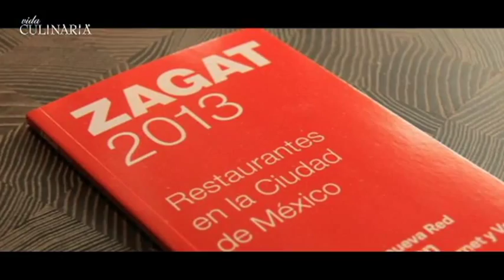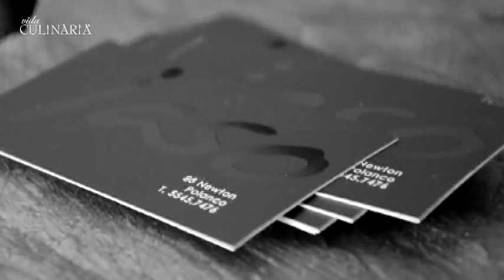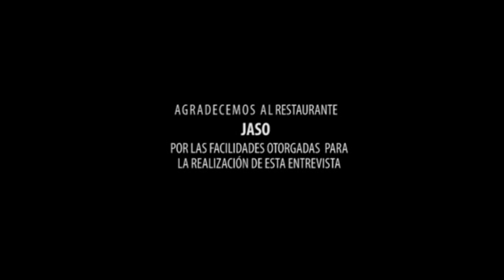Entrevista con Sonia Arias del Restaurante Jaso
En esta ocasión tenemos de postre una gran entrevista con la Chef repostera Sonia Arias del restaurante Jaso en el Distrito Federal, ella nos platica acerca de sus aprendizajes día a día para poder ser una de las chefs más reconocidas en el ramo de la repostería.